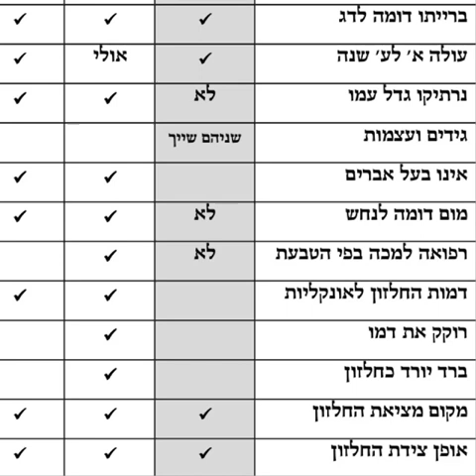Techelet: open letter #4 to rabbi bentzion halberstam and blue strings